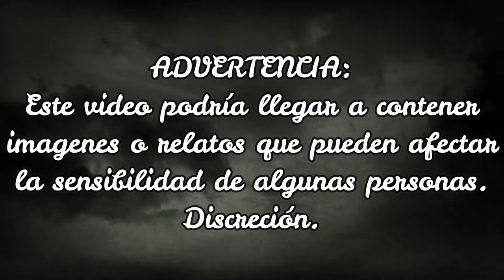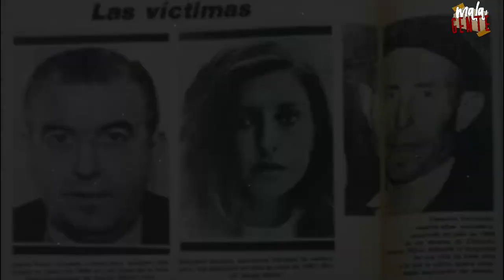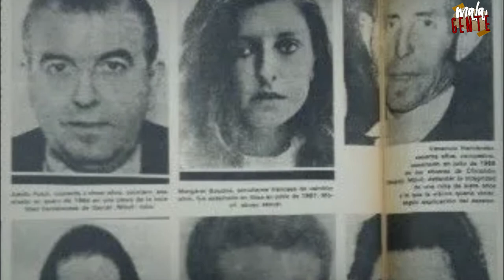El ARROPIERO, Manuel Delgado Villegas | MALA GENTE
Manuel Delgado Villegas, más conocido como "El Arropiero", tiene el dudoso honor de ser uno de los peores asesinos en serie de la historia española...
Tras su detención, confesó múltiples homicidios, pero no todos pudieron ser probados.

LIBRO: "Las anécdotas del crimen: el asesino siempre vuelve", (Francisco Peréz Abellán, 1999)
PELICULA: "Sucedió en España", (Ález Quiroga, 2004)

Siéntanse con la libertad de escribirme y pedirme casos de su interés.